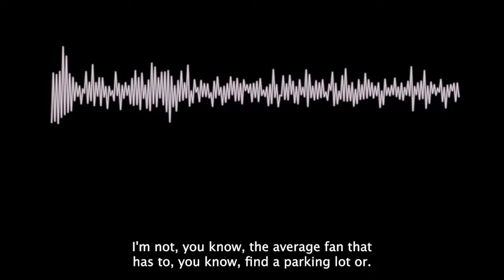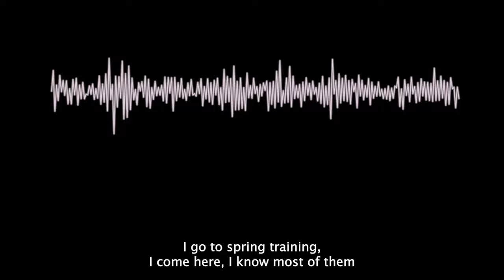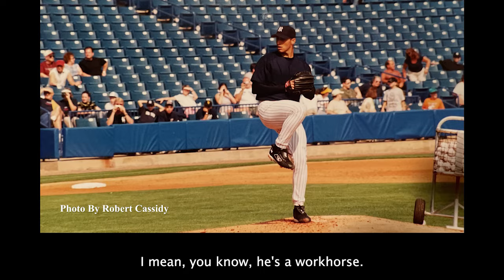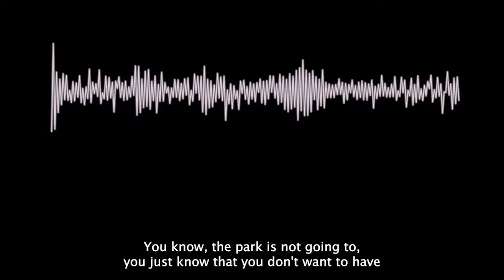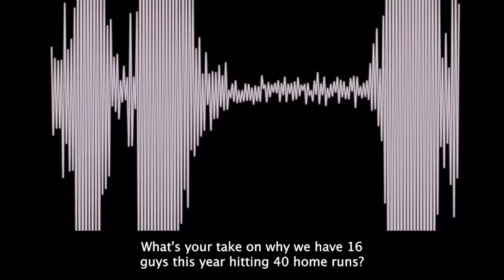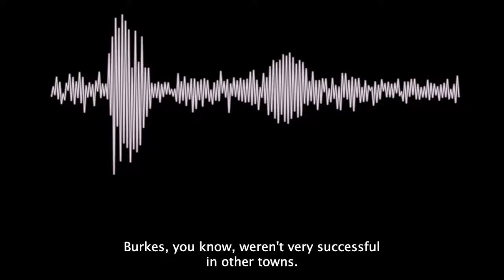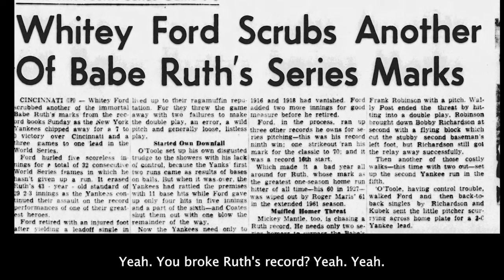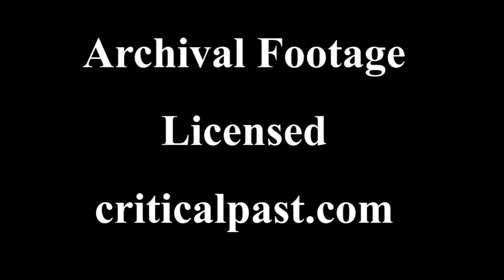Classic Interview: Whitey Ford, "The biggest thrill was playing with Mantle and DiMaggio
In this interview from October 1996, Yankees Hall-of-Famer Whitey Ford talks about playing with Yankee icons, the 1996 team, the proliferation of new ballparks and whether or not the ball is juiced.